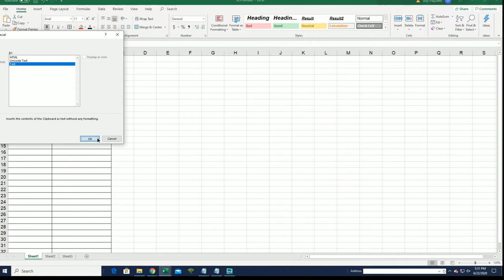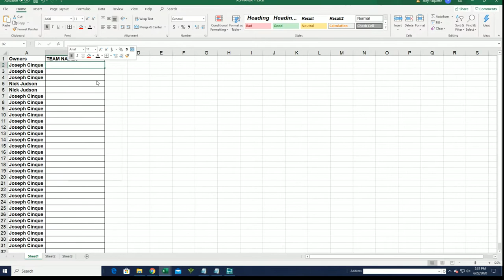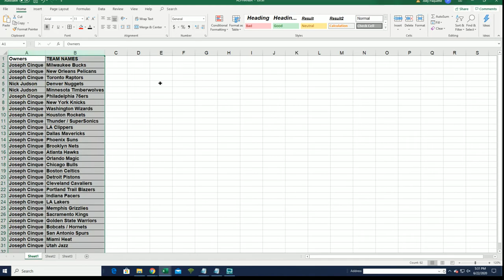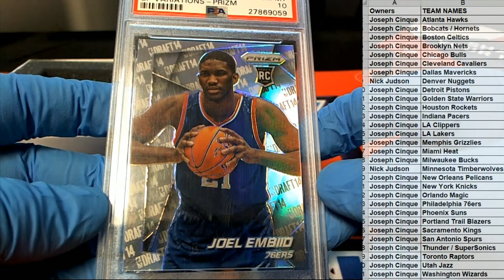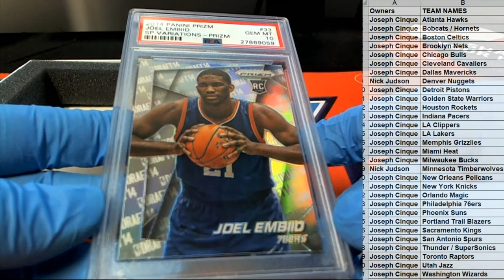2019 20 Hit Parade The Rookies Prizm Basketball Series 4 ID HPRPB102